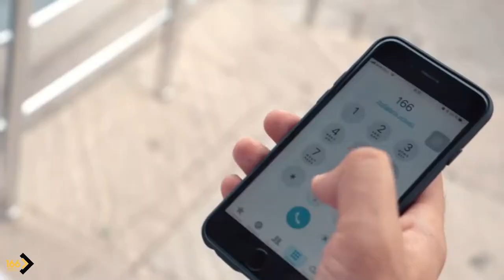166-da yükdaşıma taksi qiymətinə!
Kiçik yükləriniz üçün 6 manatdan başlayan qiymətlərlə kiçik yükdaşıma maşını təklif edirik! Yüngül yükdaşıma xidmətindən istifadə etmək üçün sadəcə 166-ya zəng etməniz kifayətdir.